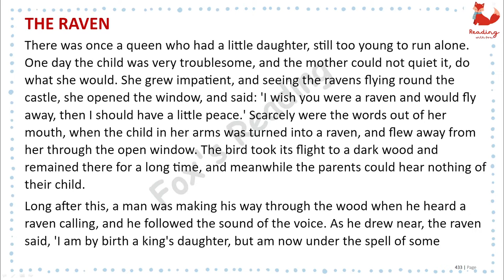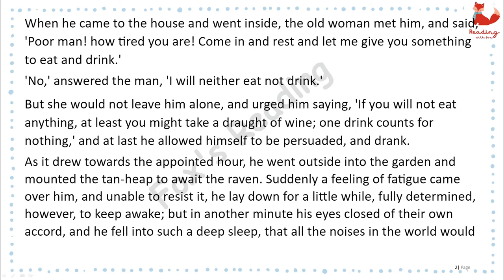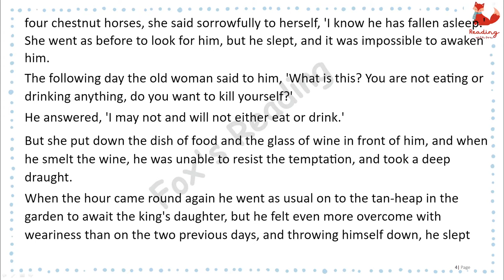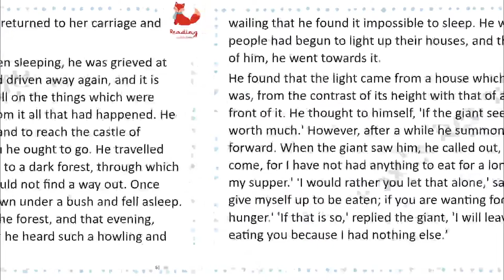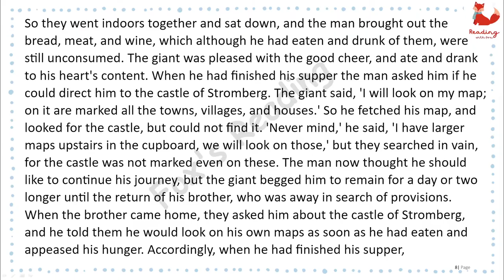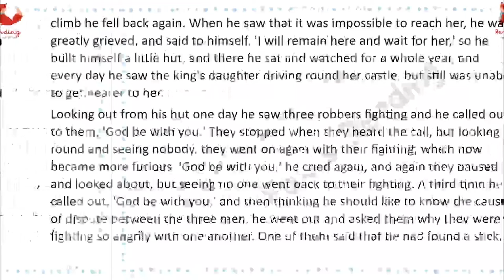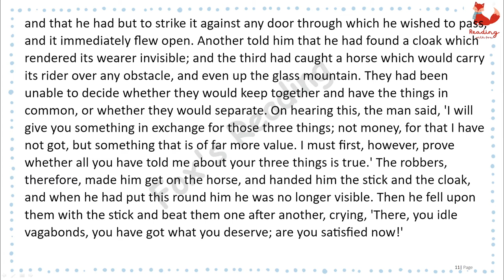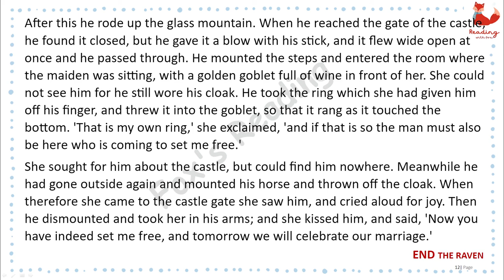Grimms' Fairy Tales - The Raven | Learn English Through Story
The Raven
Grimms' Fairy Tales
By: Jacob & Wilhelm Grimm  (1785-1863; 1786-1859)